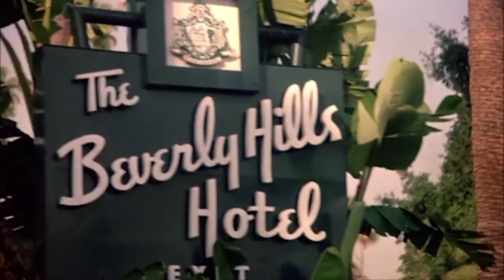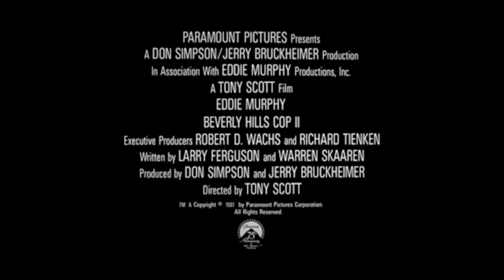Beverly Hills Cop 2 (film 1987) TRAILER ITALIANO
ACQUISTA SU AMAZON